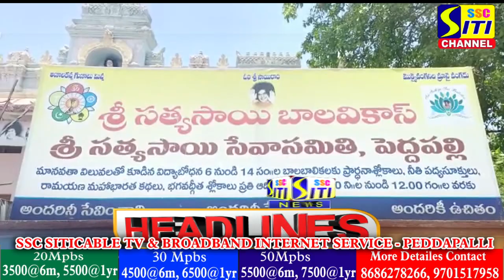SITINEWS HEADLINES 06-05-2023